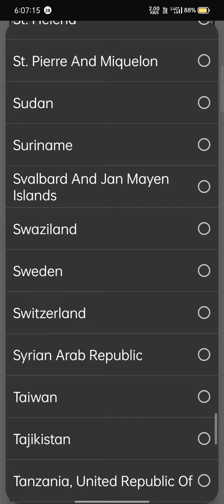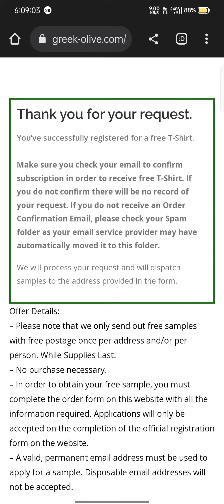T-shirt for 0 rs 🥳🎉| Free shipping 🚚 | all sizes available 🤩offer